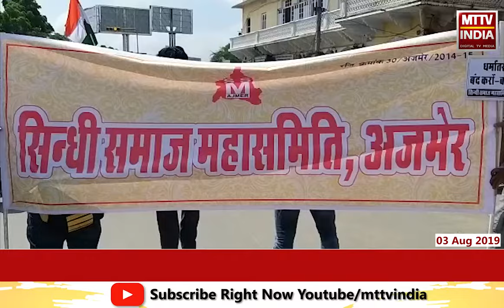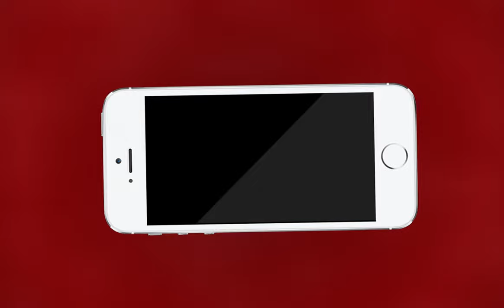AJMER NEWS | अजमेर में सिंधी समाज ने निकाला पैदल मौन मार्च | MTTV INDIA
अजमेर में सिंधी समाज ने निकाला पैदल मौन मार्च
सिंध पाकिस्तान में जबरन धर्म परिवर्तन के खिलाफ मौन मार्च
पुणे में हितेश मूलचंदानी हत्याकांड का भी विरोध जताया
अजमेर के इंडिया मोटर सर्किल से शुरू हुआ मार्च
कलेक्ट्रेट तक पैदल मौन मार्च निकाल जताया विरोध